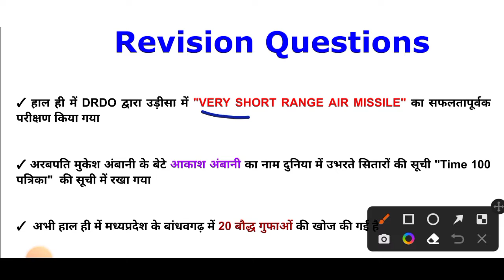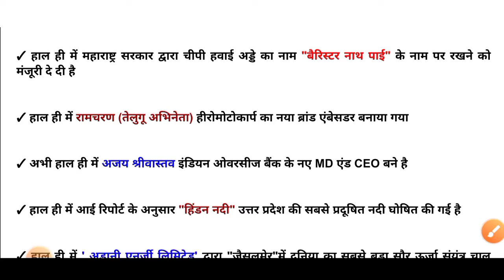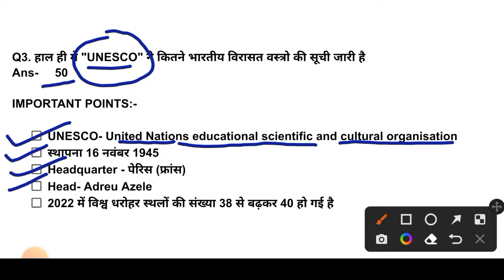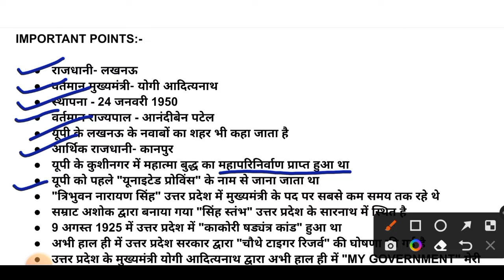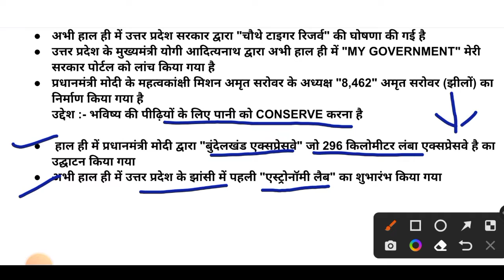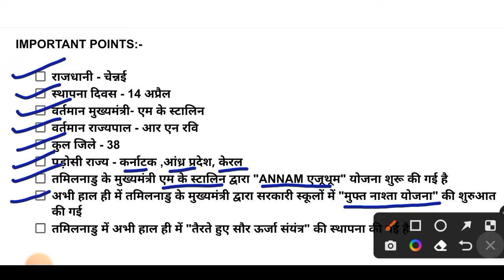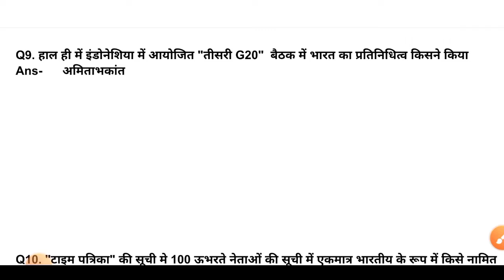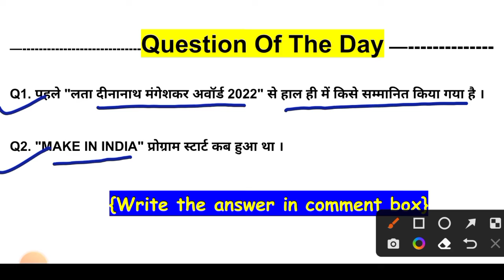4 October Current Affairs | Today Current Affairs | Important Questions | 58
4 October Current Affairs | Today Current Affairs | Important Questions | Current Affairs | 58

current affairs
4 October Current Affairs
4 October 2022 current affairs